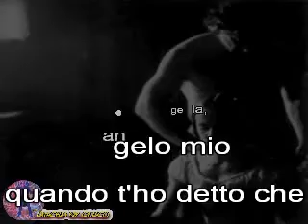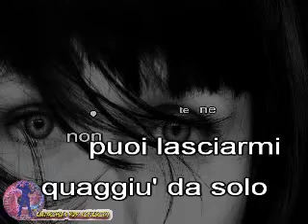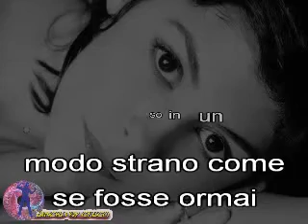Luigi Tenco - Angela (karaoke fair use)